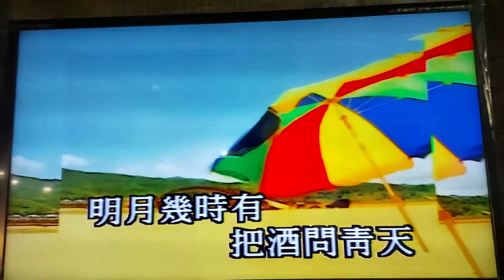Tina翻唱 但願人長久 德華愛唱一族